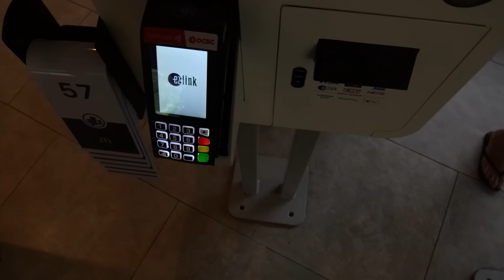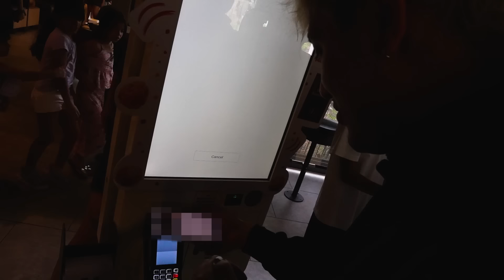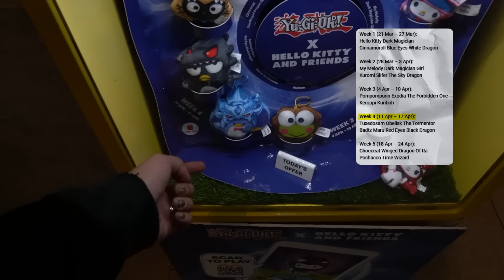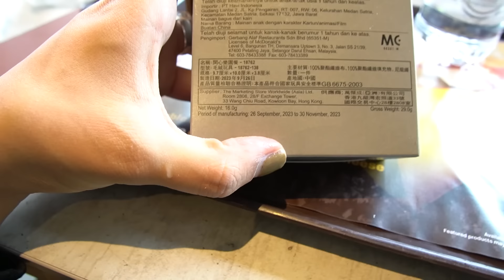El extraño (y hermoso) McDonalds de Singapur 🍟🇸🇬